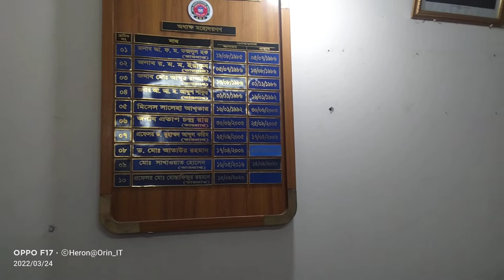তাড়াশ মহিলা ডিগ্রী কলেজের(সিরাজগঞ্জ) শিক্ষা সফর(বাংলাদেশ কৃষি বিশ্ববিদ্যালয়, ময়মনসিংহ)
কৃষি বিশ্ববিদ্যালয় কলেজের অধ্যক্ষের মহোদয়ের সাথে তাড়াশ ডিগ্রী কলেজের অধ্যক্ষ মহোদয়ের মতবিনিময়